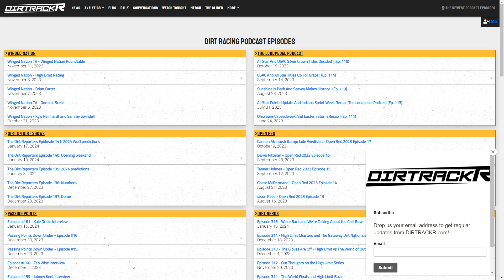High Limit reveals format, accidently leaks 17th driver?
High Limit sets their format for 2024, but did they also leak a 17th full time driver? We'll show you the evidence, plus the ASCS field starts to fill out, it's a big week in Australia, and more.

Today's Topics:
0:00 Coming up today
0:25 Check out The Rico Rundown!
0:58 High Limit reveals race format for 2024
4:01 Did High Limit accidently leak James McFadden joining?
5:17 ASCS full timer list starts to take shape
6:59 New dirt racing podcast episodes
7:30 Big sprint car week in Australia
8:22 Bye!